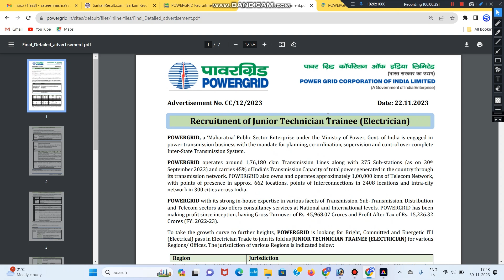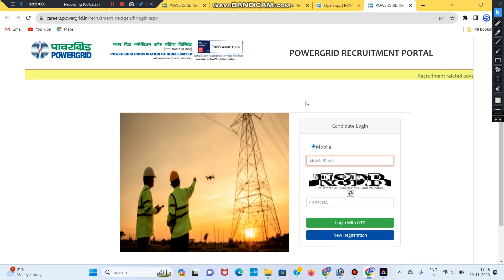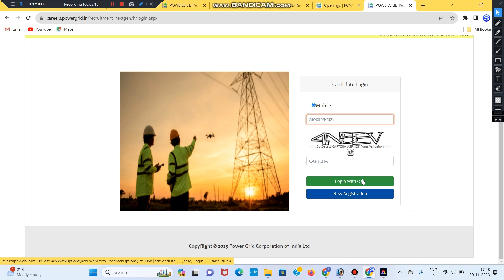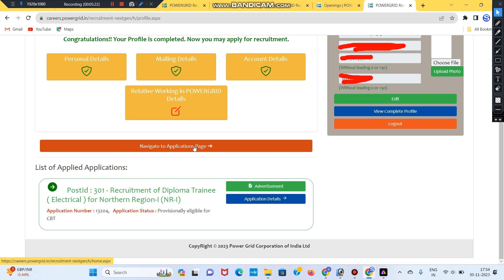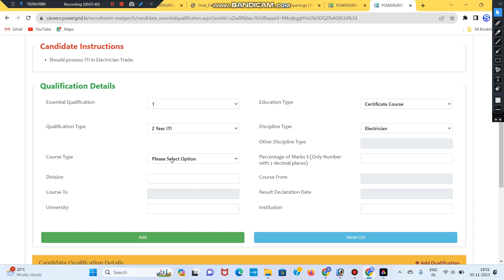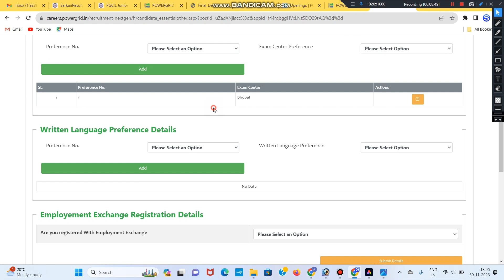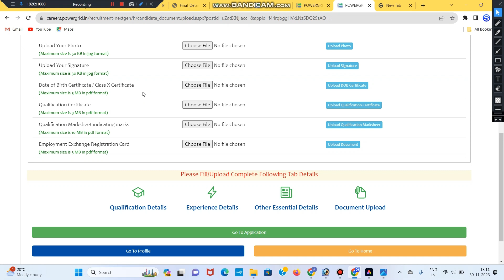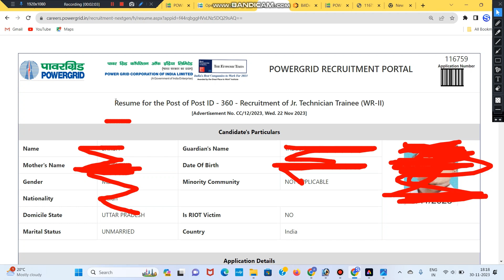PGCIL Junior Technician Trainee Online Form 2023 | How to Fill PGCIL Junior Technician Form 2023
Hello Dosto Is Video Me PGCIL Junior Technician Trainee Online Form 2023 Kaise Bhare Complete Process Bataya Gaya hai Dosto Video Pasand Aye To Video Ko Like Share & Channel Ko Subscribe jarur Kare

pgcil junior technician trainee online form 2023,
pgcil diploma trainee recruitment 2023,
pgcil recruitment 2023 how to apply,
pgcil recruitment 2023 apply online,
power grid recruitment 2023 form fill up,
pgcil vacancy 2023,
diploma trainee recruitment 2023,
how to apply power grid recruitment 2023,
power grid recruitment 2023,
how to fill pgcil junior technician form 2023,
pgcil form fill up 2023,